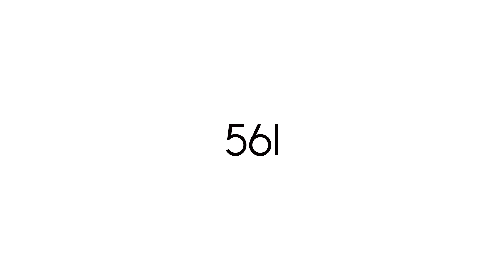[AIPPO] 엑스퍼트 수딩 앰플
민감한 피부를 위한 클린&촉촉 수분 진정 케어